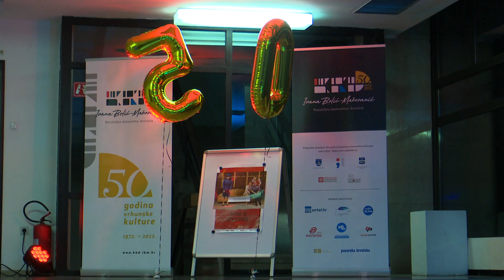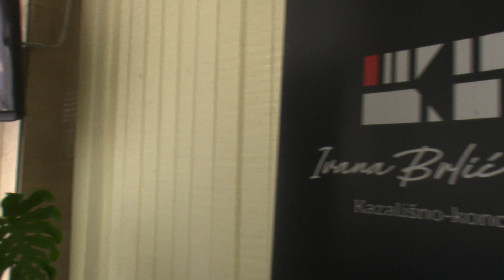SBTV - SB INFO - 50 GODINA KAZALIŠNO-KONCERTNE DVORANE "IVANA BRLIĆ MAŽURANIĆ" - 30.01.2022.